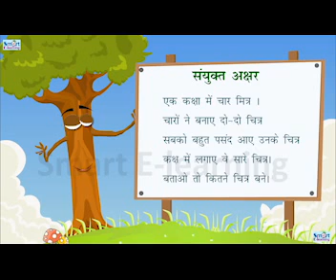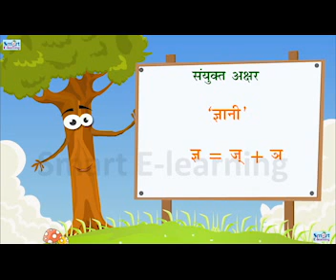संयुक्त अक्षर for Kids (LIKES and SUBSCRIBE)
संयुक्त अक्षर :In this video children will be able to learn how to use Hindi letters in word.

NEW HINDI COMEDY STORY CHANNEL (SAAS BAHU NOKE JHOK)